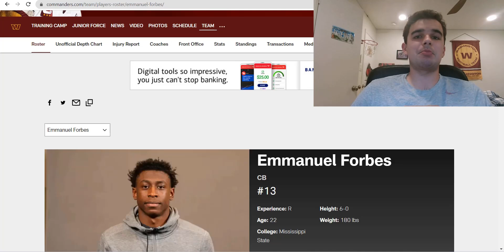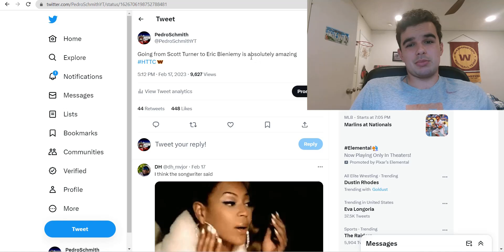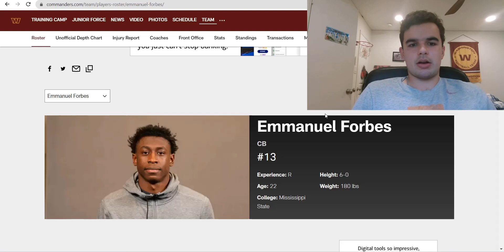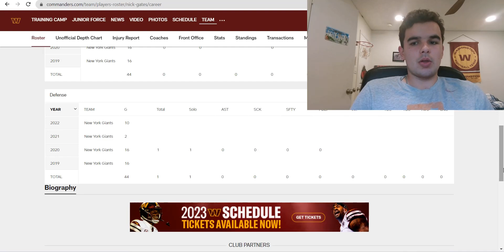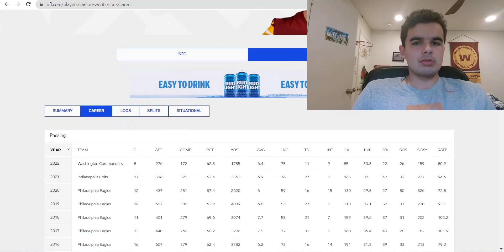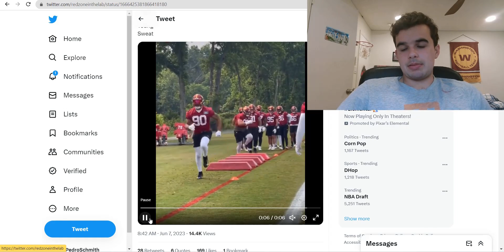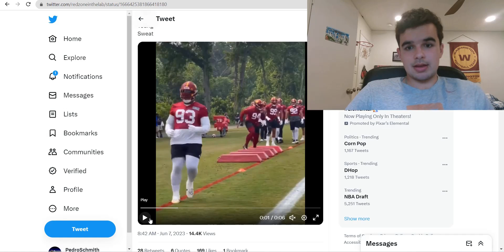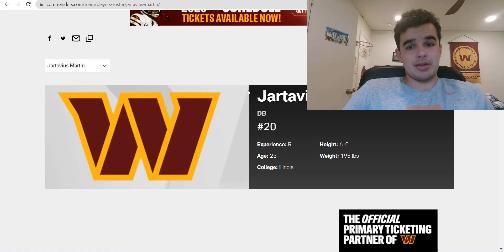The Washington Commanders Are Building Something Special! Better Roster Than Last Year